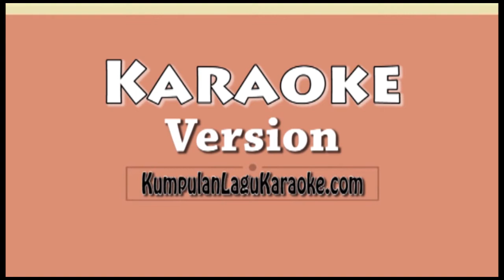BANYU LANGIT - NDX AKA Karaoke